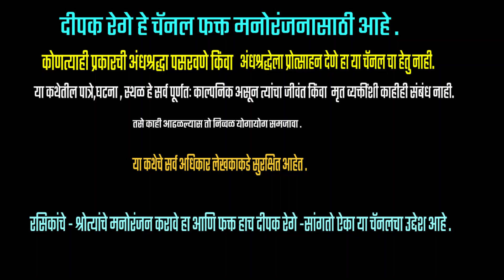तळीरामपुरची दारूबंदी| sudhir sukhathankar katha|deepak rege marathi kathavachan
A story by well-known marathi writer Sudhir Sukhathankar |

सुधीर सुखठणकर  लिखीत मराठी कथा |